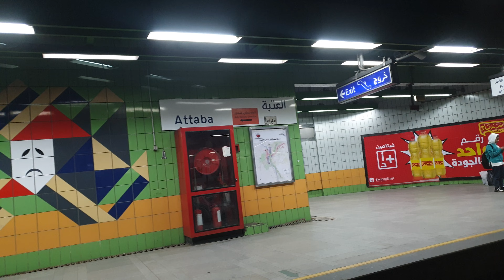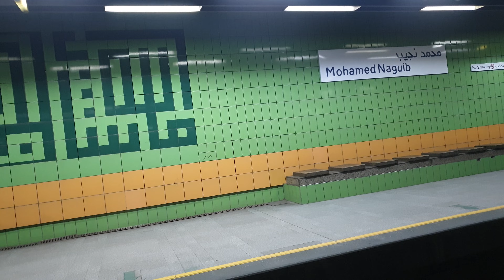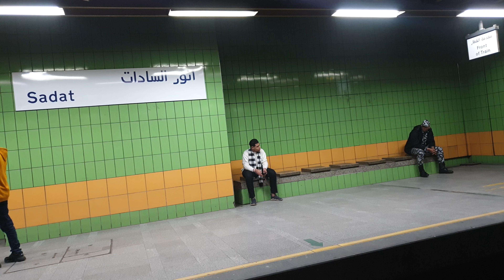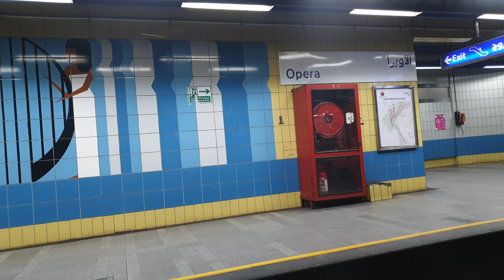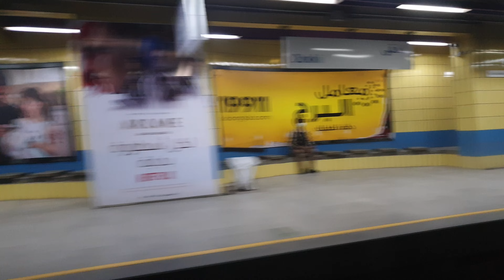رحلة داخل مترو الخط الثاني من الشهداء | البحوث | Metro Cairo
يشرفنا اشتراكك وتفعيل الجرس 🔔علي الكل لكي يصلك كل جديد فيدوهات تهمك وهتفيدك .